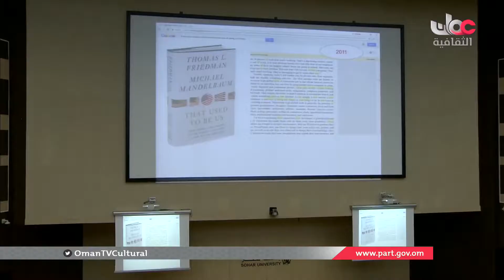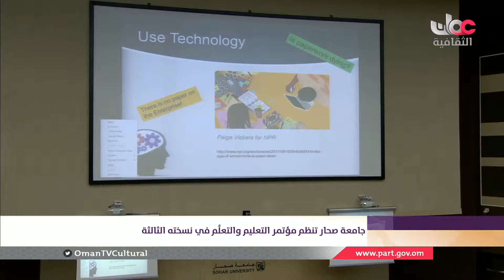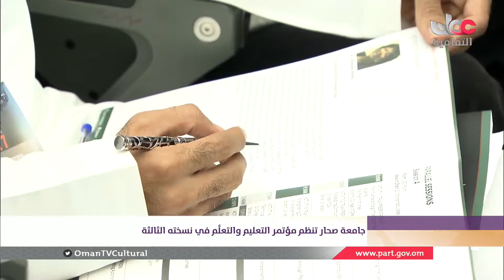أخبار الثقافة - الجمعة 15 سبتمبر 2017 م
أخبار الثقافة
الجمعة 15 سبتمبر 2017 م